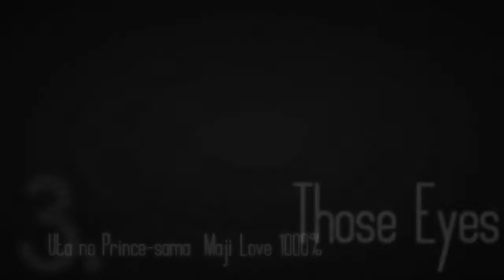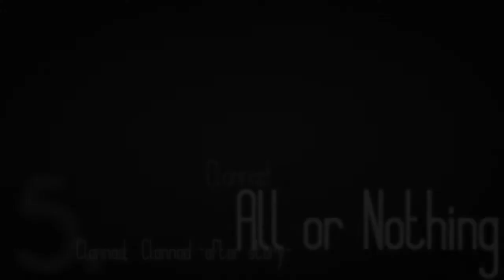MEP Collection #2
Just a compilation of some mep parts, since I haven't had the time to do anything else lately 'orz  still have some more parts to finish, but I'll upload those with comics on another video.
Sorry for not beeing around lately. I miss having the time to edit more ;_; well, unitl then, hope you like these
ALSO THANK YOU SO SO SO MUCH FOR +600 SUBS ;A; I LOVE YOU GUYS